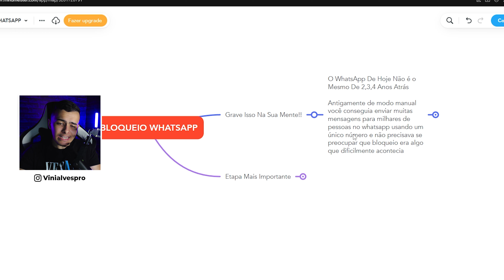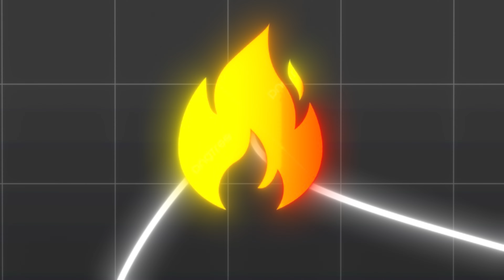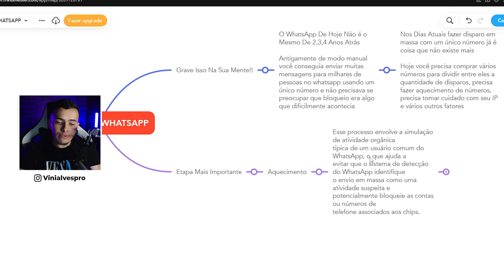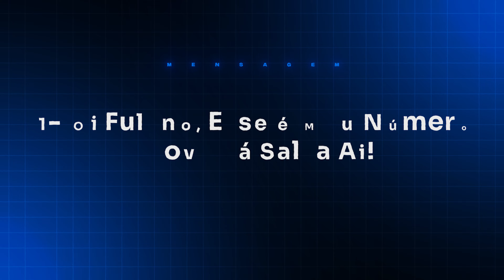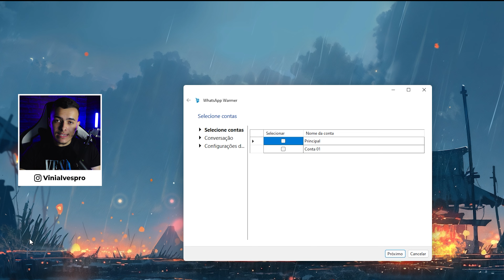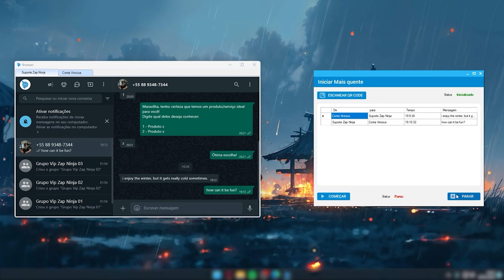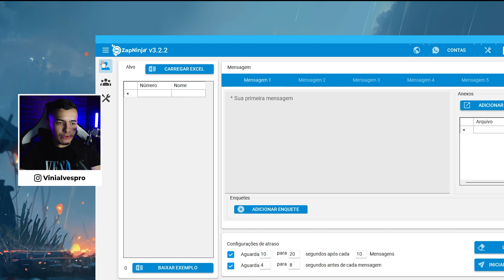Estratégia Nova Aprenda Aquecer Seu Numero De WhatsApp Em 2 Dias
Aprenda Aquecer Seu Numero De WhatsApp Em 2 Dias

Nesse vídeo eu vou te revelar uma nova estratégia para aquecer números dentro do whatsapp em tempo recorde de 2 dias

Se você busca aprender por algo para não ser mais bloqueado no whatsapp esse video com certeza ira te ajudar

Bloqueios no whatsapp é algo que acontece frequentemente quando você trabalha com automação de disparo em massa, envio em massa e qualquer outra coisa!

Então se você quer evitar bloqueio do whatsapp e quer aprender como aquecer seus números de whatsapp de um jeito rápido e fácil esse vídeo ira te ajudar!